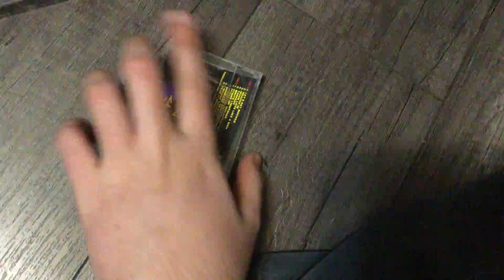My Cassettes Collection (2020 Edition)